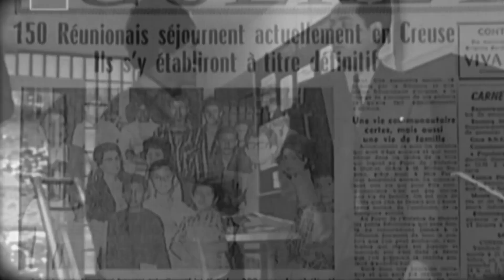SER LE REGARD DE L’AUTRE